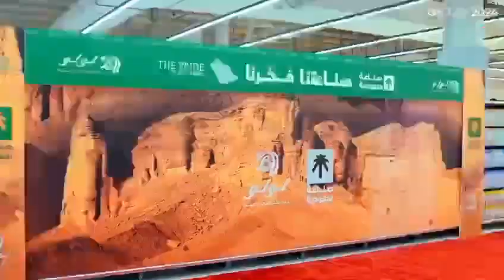Highlights of opening ceremony of lulu hypermarket at Dhahrat laban